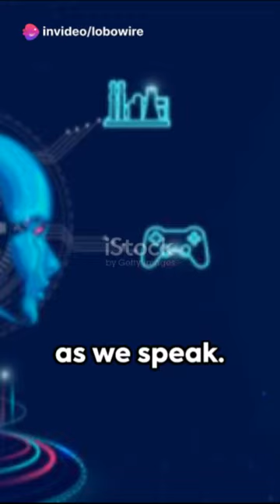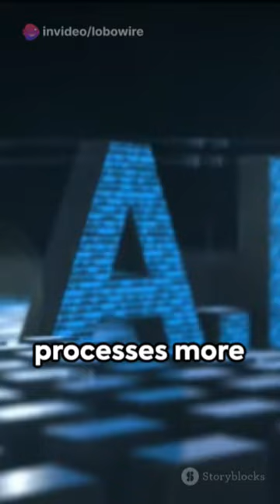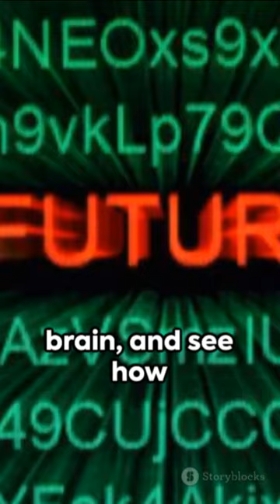invideo ai 480 Innovation Unleashed Science Shorts 2024 02 19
In this exciting video, we delve into the fascinating world of science and present to you the latest innovations in a series of engaging shorts. From cutting-edge technology to groundbreaking discoveries, get ready to be amazed by the incredible advancements happening in the world of science today.

Join us as we explore topics such as AI, space exploration, biotechnology, and more, all condensed into bite-sized, informative segments that will leave you inspired and awestruck. Whether you're a science enthusiast or simply curious about the world around you, this video is sure to pique your interest and expand your horizons.

See Less

OUTLINE:
00:00:00
Innovation Unleashed: Science Shorts

00:00:37
The Rise of Artificial Intelligence

00:01:28
Artificial Intelligence in Action